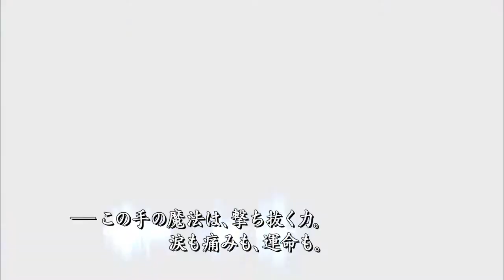3rd Seasons Suck.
Ever wonder why a later season of your favourite show feels lame and uninteresting. Let's take a long at why that is just the case.